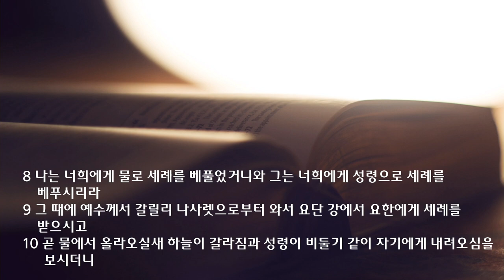새벽 예배 설교 | 2022.03.01 | 복음의 시작과 준비된 복음 | 마가복음 1장 1~11절 | 이찬규 목사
복음의 시작과 준비된 복음 (마가복음 1장 1~11절)